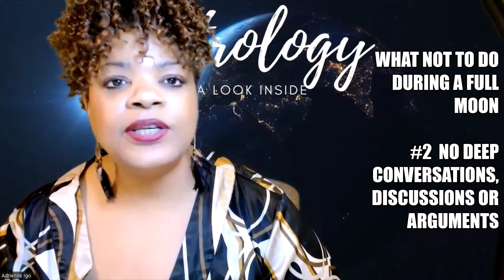What NOT to do During a FULL MOON: #2 NO ARGUMENTS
Love troubles? Get a love and romance reading...